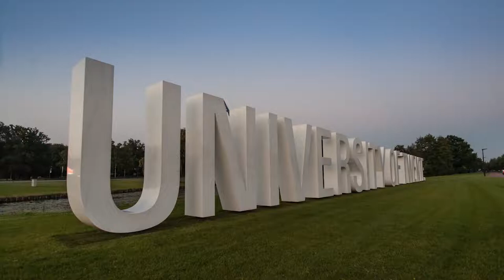Dies Natalis 2022: Femi Ojambati Ted Talk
Femi Ojambati Ted Talk